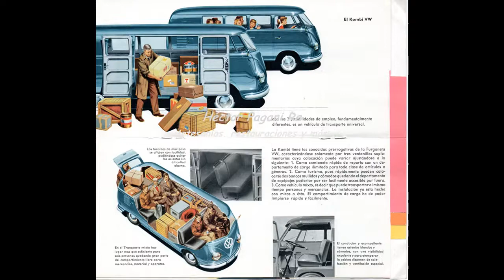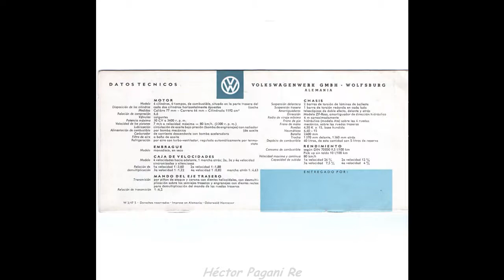VW KOMBI Publicidad de concesionaria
Publicidad de concesionario de los años 60.
Realmente se esmeraban mucho en la presentación los vehículos al publico.